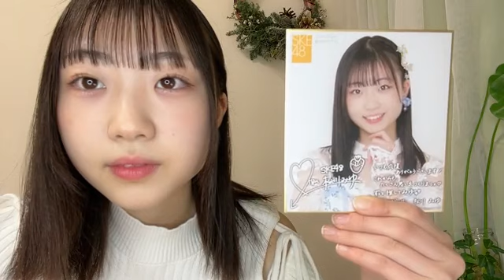2024年02月13日18時17分56秒 松川 みゆ（SKE48 研究生）MIYU MATSUKAWA